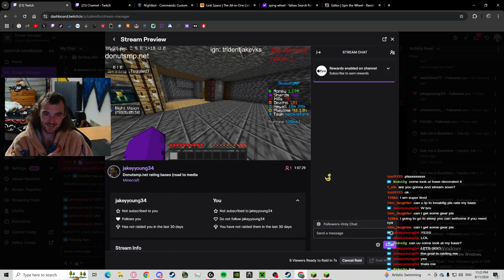DonutSMP: S1 Ep. 35 | Helping 108kk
Description: last time doing coin flips sorry team, its always cool to go rate or helpout someone in my chat so see what they have been upto within these base. Somebody stop this man, he was hunting me down

What is the DonutSMP IP:
donutsmp.net